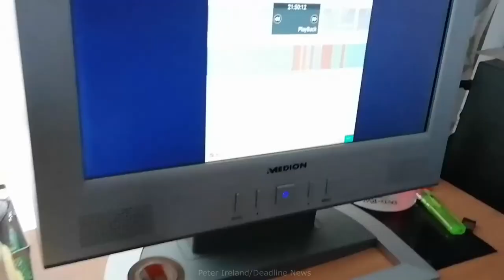CCTV captures gang of yobs launching rocks at houses and cars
SHOCKING CCTV footage captures the moment a gang of yobs terrorise a neighbourhood by launching rocks at houses and cars.

Peter Ireland and wife Linda have been left traumatised by the thugs after the windows of their property in Birkenhead, Merseyside, were panned in last month.

The couple were again shocked to be woken up ten days later to their
windows again being smashed.

Their neighbours Toyota Celica was also caught on CCTV being obliterated with rocks also that same night.

66-year-old Peter managed to capture the incidents on his home CCTV and the shocking videos show the group unleashing a tirade of rocks on their property.